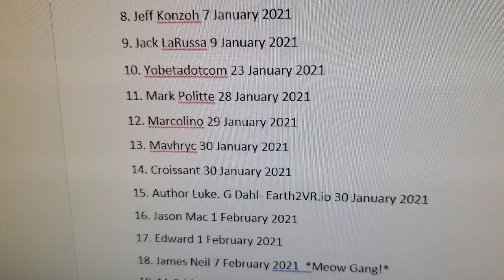Earth 2 concerns, ad revenue, and class 5 land